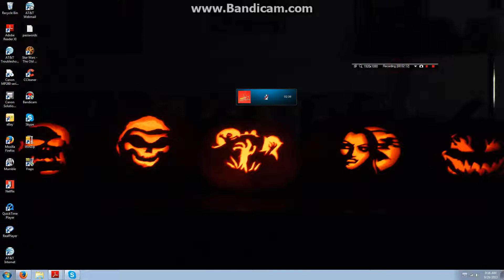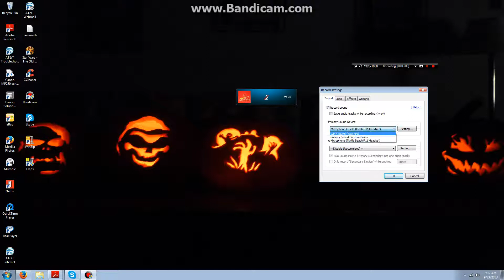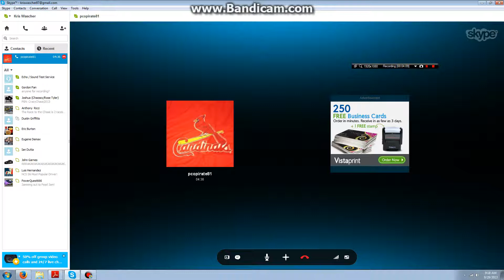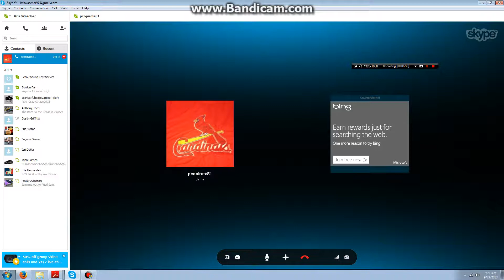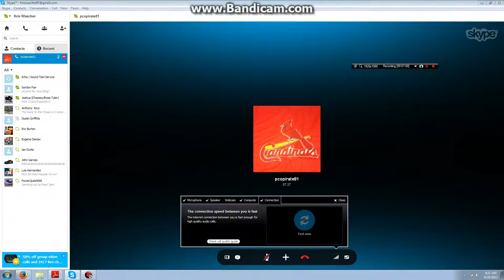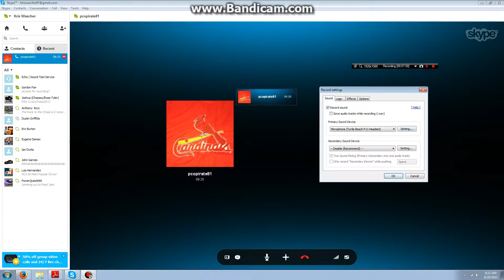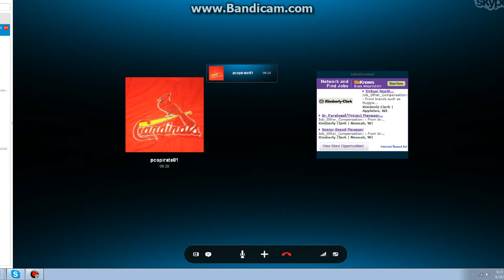NR2003 Community Talk Show. Ep. 5 FEAT: Daniel Voyles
Daniel Voyles channel